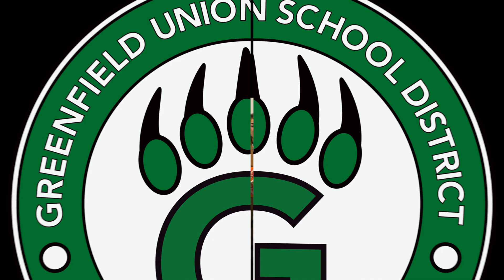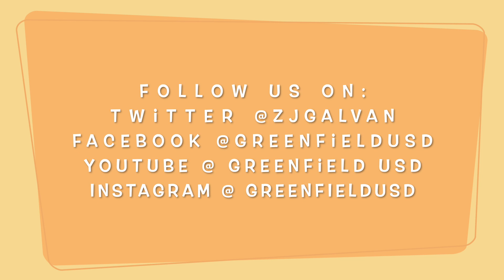GUSD Superintendent Galvan Story Time - November 06, 2023